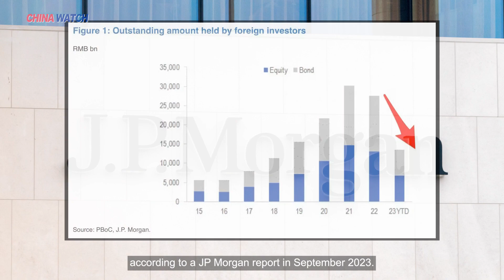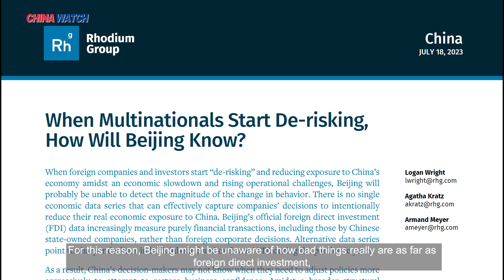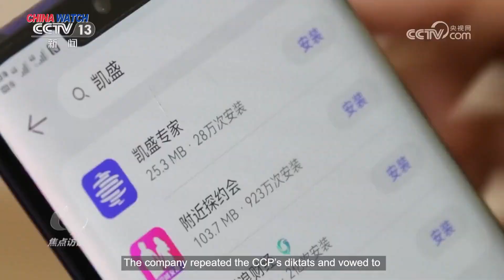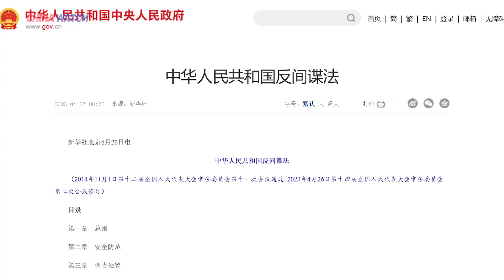Why US Businesses Can’t Wait to Get Out of China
Foreign investments are leaving China in haste. Western companies doing business in China are facing pressures that were unimaginable several years ago. The country's economy is floundering, and its relationship with the United States is strained. Three years of border restrictions and an effective commercial lockdown have opened cracks that have yet to heal. A worsening economic outlook has added to companies' concerns, making it harder to justify investing more money in the country.
Half of the $250 billion to $300 billion foreign bond investments since 2019 have exited, and U.S. private equity and venture capital investments in China have fallen by more than 50 percent, according to a JP Morgan report in September 2023.
More than one-third of U.S. businesses have reduced or paused planned investment in China in the past year, according to the 2023 survey of the U.S.-China Business Council. Their top concerns are geopolitics and domestic policies.
After fueling China’s growth for decades, foreign businesses are now pulling out, as its political and business landscapes shift. This exodus could exacerbate the fragility of its economy, posing a significant threat to China's social and economic stability and potentially challenging the ruling power of the Chinese Communist Party.